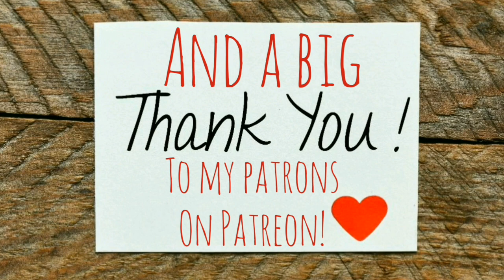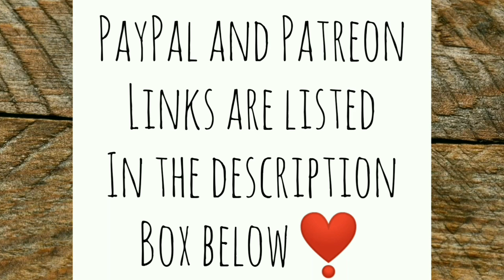Off Grid Chores in the Cold (I don't care how I look) - Ann's Tiny Life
Who sent all this snow and ice? I'd like to complain to the management, but it's God's Will. Still gotta git 'er done. Off-grid living may not be for everyone but it suits me just fine.